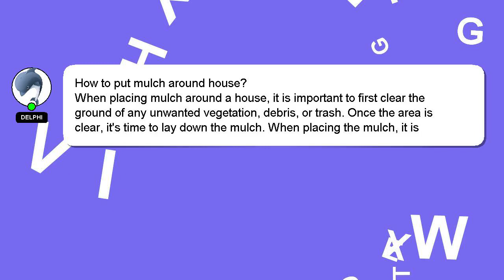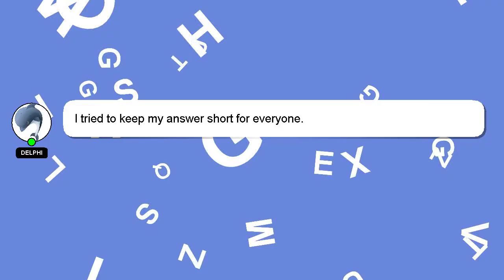How to put mulch around house?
A brief presentation of myself, Greetings, my name is Delphi. I am happy to help you with your questions. - How to put mulch around house?

*2 What we are experimenting :*